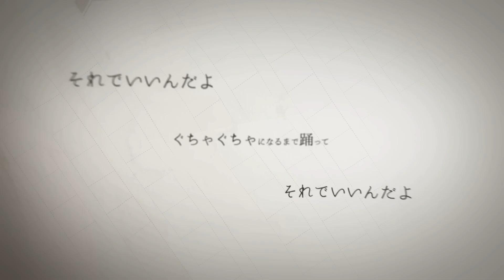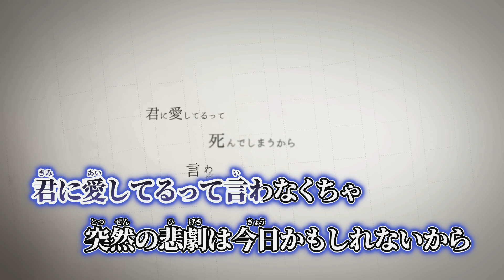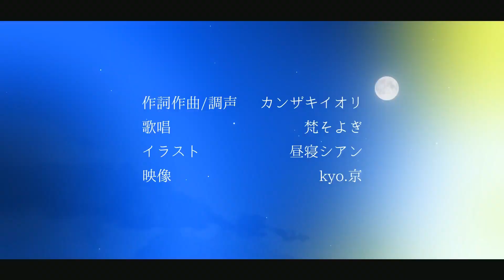【ニコカラ】成長痛 ／ カンザキイオリ on vocal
カンザキイオリ様の 成長痛 のニコカラです。